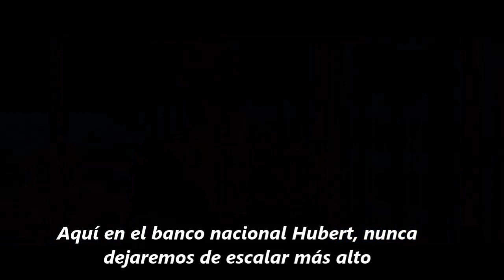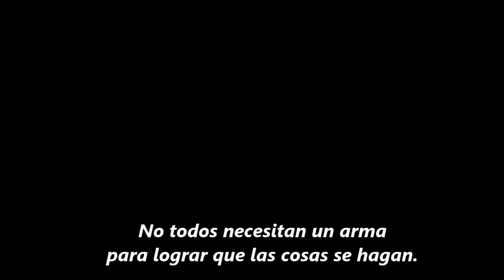EL PLAN MAESTRO - Trailer Subtitulado Español Latino 2016 Marauders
Una película de Gussi Cinema - Marauders próximamente en Cines